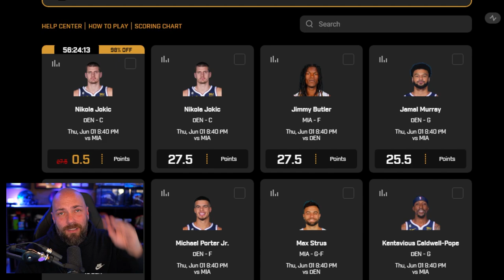The Easiest Stubs I Made All Year [No Money Spent #40]